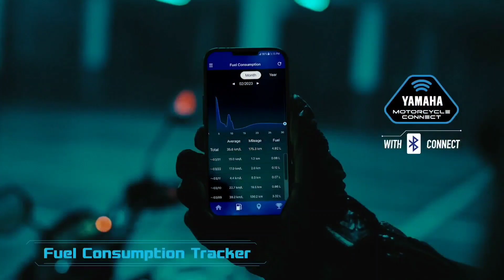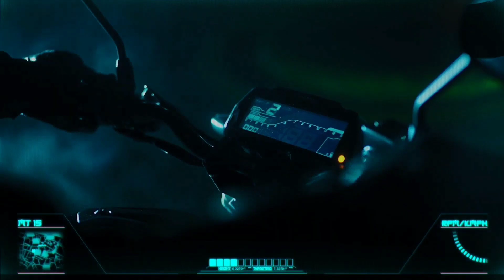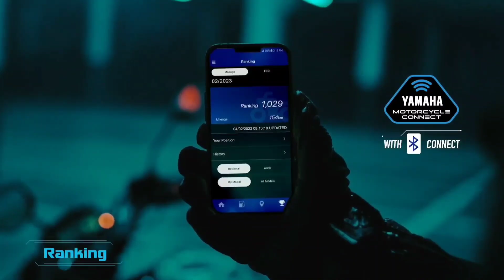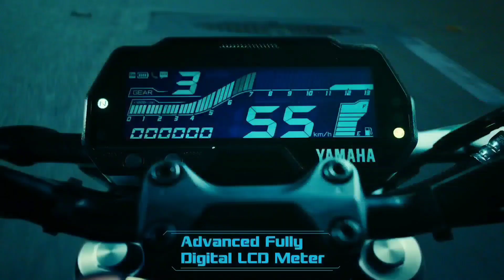2023 Here Is Features Loaded Bike👌MT 15 V2 Why Should You Buy🔥This Bikes Value For Money Why?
2023 Here Is Features Loaded Bike👌MT 15 V2 Why Should You Buy🔥This Bikes Value For Money Why?